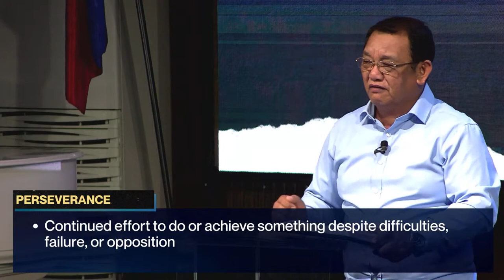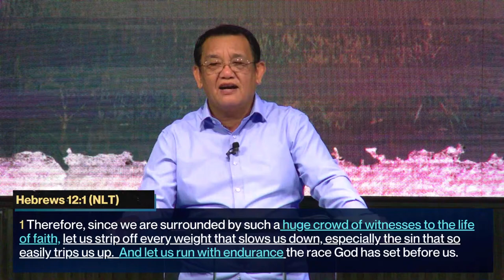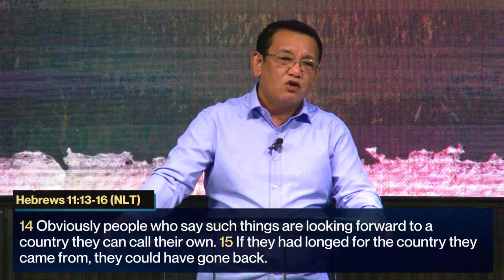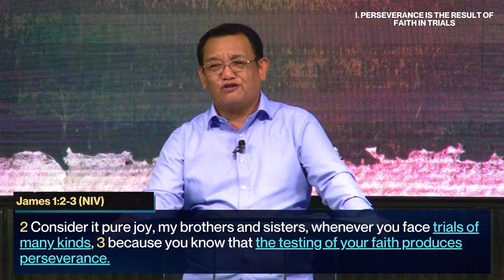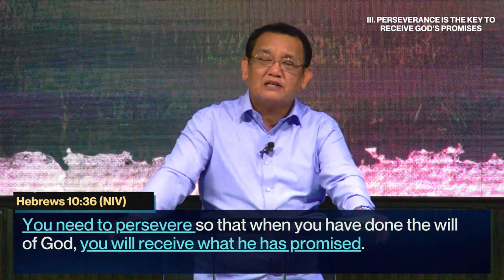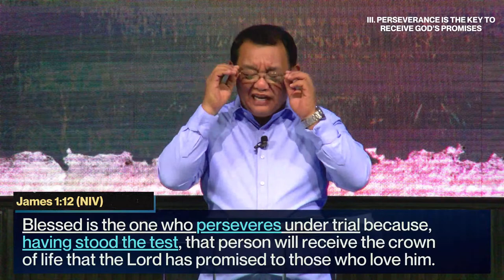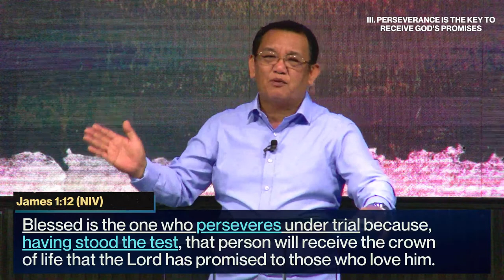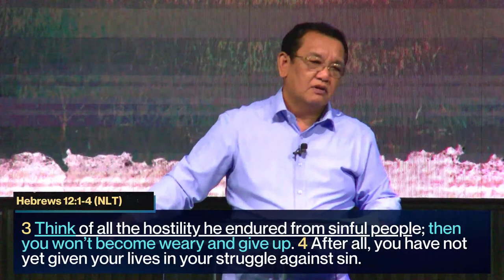THE POWER OF PERSEVERANCE | PTR. JUN PAYUMO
Are you ready to receive your breakthrough? Everyone is welcome to join us tonight! Pray and worship with us!